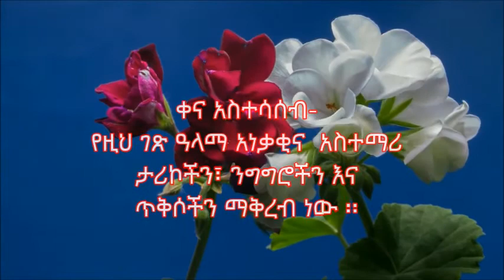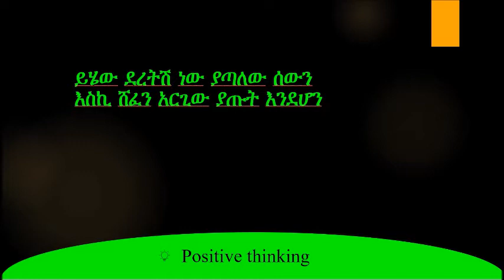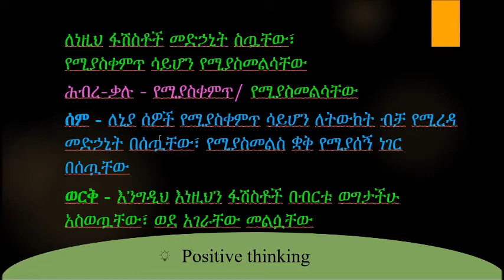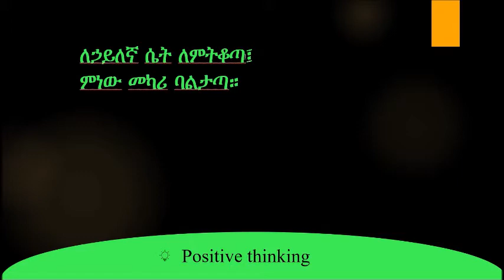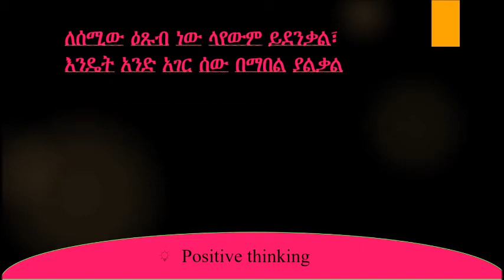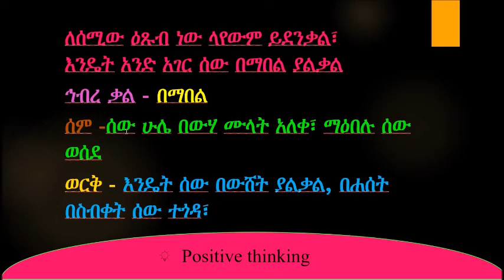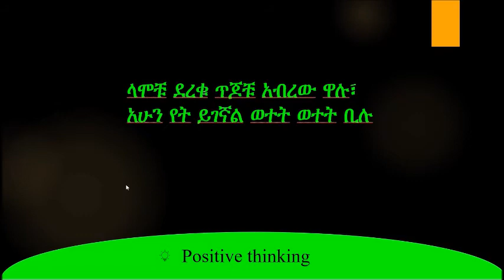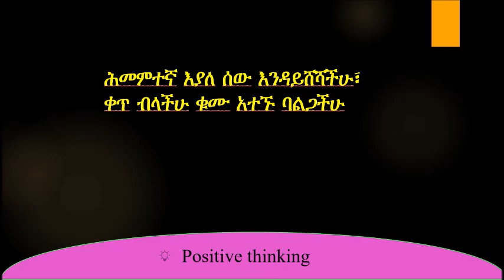ከ100 በላይ አዝናኝና አስተማሪ ሰምና ወርቅ ጥያቄና መልስ | Amharic Wax and Gold | New Ethiopia | Part 1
ከ200 በላይ አዝናኝና አስተማሪ ሰምና ወርቅ ጥያቄና መልስ
Ethiopian wax and gold question and answer. Amharic language, Ethiopian language Ethiopia Tradition Learn Amharic

relaxing music" "Ethiopian Instrumental Music" Tizita "Ethiopian Classical Music" "sleep music" "water sounds" relax relaxation "Ethiopian Music" Soothing "calming music" "relaxing spa" yoga